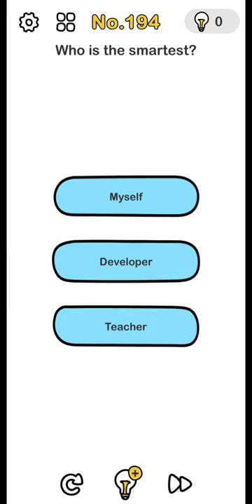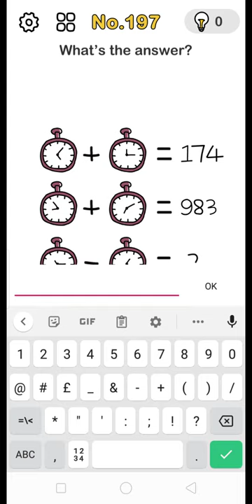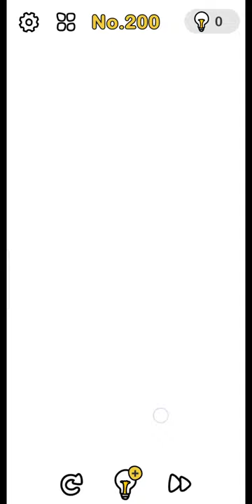[ Brain Out ] Level 190 191 192 193 194 195 196 197 198 199 200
This video is about a quiz game in Brain Out. I was a player in this game have uploaded video games in Brain Out based on the levels as a private collection and as viewing and reference to get answers for fans of this game.

We are very proud of the audience's response to this video. You are welcome to leave a comment in the column below. Hope this video is useful for you. See you again 😘